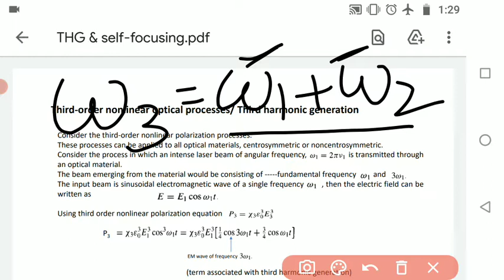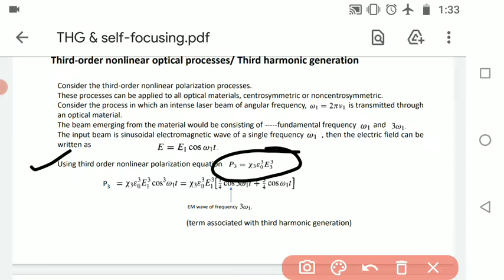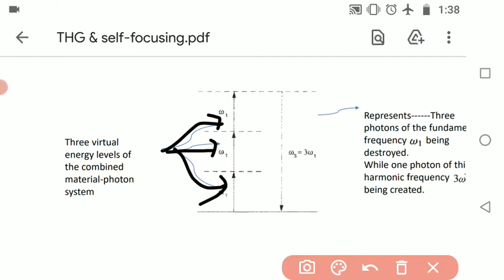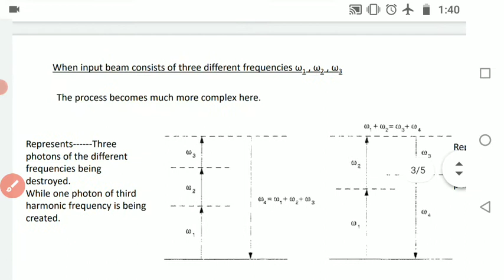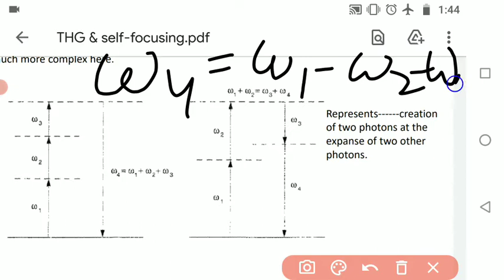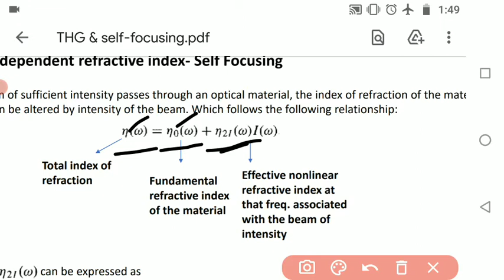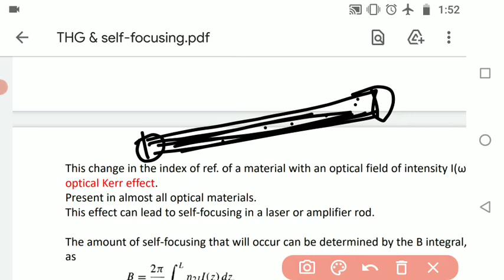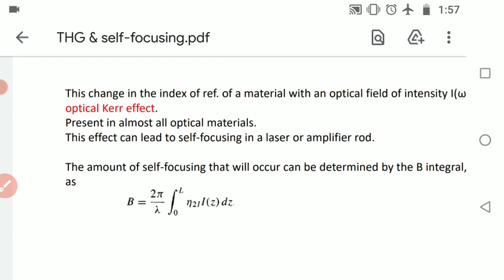Third harmonic generation & Self-focusing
M.Sc. IV Sem